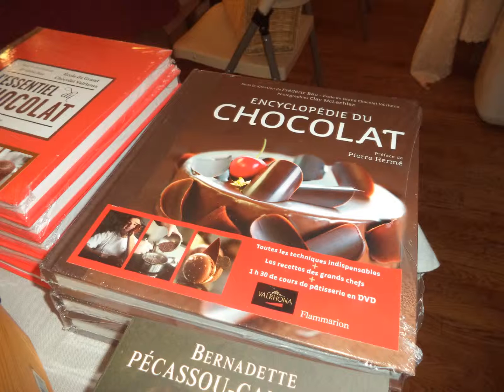LE MONDE DU CHOCOLAT 001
Exposition de l'Association Arts et Culture de sornac sur le thème du chocolat